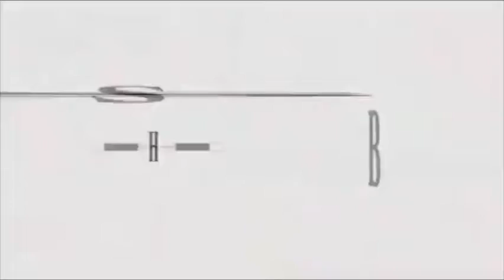soy gay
se que nadie va a comentar xd